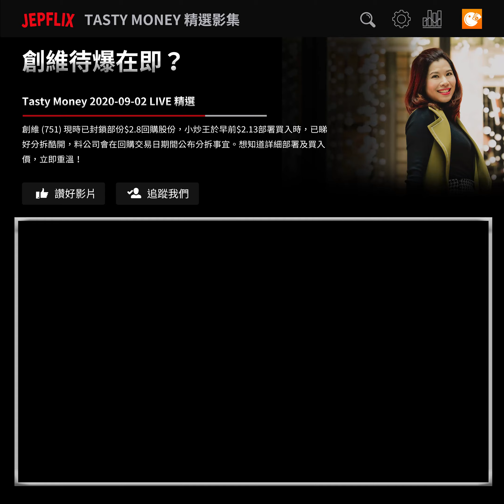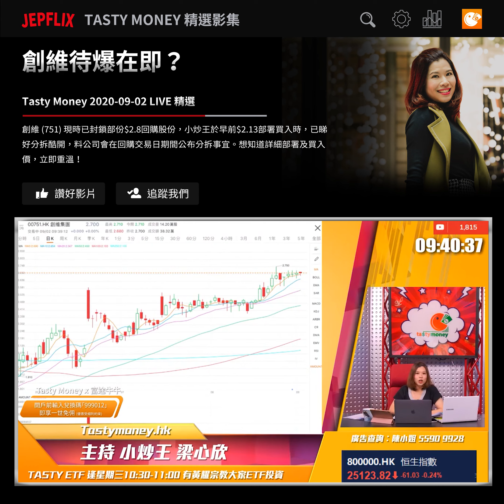創維待爆在即？ ｜小炒王 ｜Tasty Money 精選｜20200902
創維 (751) 現時已封鎖部份$2.8回購股份，小炒王於早前$2.13部署買入時，已睇好分拆酷開，料公司會在回購交易日期間公布分拆事宜。想知道詳細部署及買入價，立即重溫！